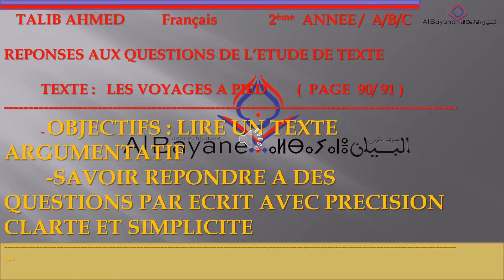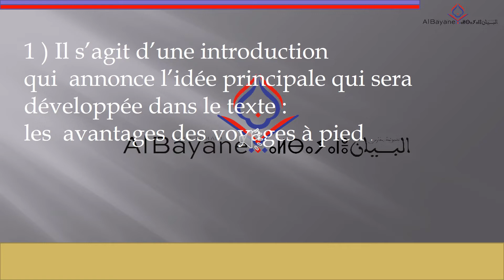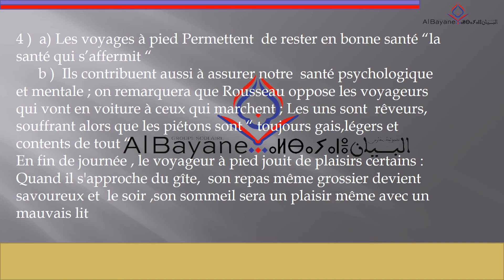LECTURE RÉPONSES 2AC